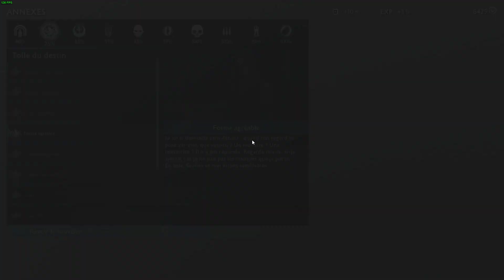Middle Earth Shadow of War - Episode 13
Middle Earth  Shadow of War - French - This game is a master piece!!!